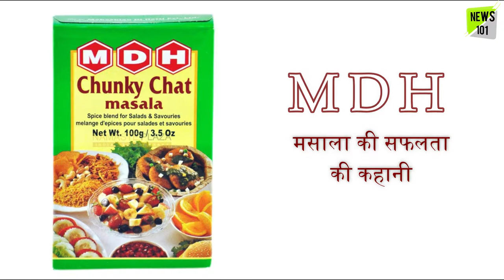पांचवी फेल तांगे वाले से अरबपति बनने का सफर | Dharampal Gulati Biography | News 101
★★★ पांचवी फेल तांगे वाले से अरबपति बनने का सफर | MDH मसाला की सफलता की कहानी ★★★

Mahashay Dharampal Gulati ‘महाशय धरमपाल गुलाटी’ का जन्म 27 मार्च 1923 को पाकिस्तान के सियालकोट में एक सामान्य परिवार में हुआ था. उनके पिता महाशय चुन्नीलाल और माता चनन देवी दोनों ही धार्मिक प्रवृत्ति के थे. वे दोनों आर्य समाज के अनुयायी थे. धरमपाल का बचपन सियालकोट में बीता, जहाँ उनके पिता की मिर्च-मसालों की दुकान थी, जिसका नाम था – ‘महाशियान दि हट्टी’. उनके पिता अपने बनाये मिर्च-मसालों के कारण उस क्षेत्र में ‘दिग्गी मिर्च वाले’ के नाम से जाने जाते थे.

धरमपाल का मन कभी भी पढ़ाई-लिखाई में  नहीं लगा. 5 वीं कक्षा में फेल होने के बाद तो उन्होंने पढ़ाई से नाता ही तोड़ लिया और स्कूल छोड़ घर पर बैठ गए. अपने पुत्र के इस तरह पढ़ाई छोड़ देने से उनके पिता पहले तो दुखी हुए. लेकिन बाद में उन्होंने उन्हें  कोई कारीगरी या हुनर सिखाने की ठानी ताकि वे  कम से कम अपने पैरों पर खड़े होने लायक बन सके.

सबसे पहले उनके पिता ने उन्हें लकड़ी का काम सीखने एक बढ़ई के पास भेजा. 8 माह तक वहाँ लकड़ी का काम सीखने के बाद धरमपाल ने वहाँ जाना बंद कर दिया. उनका मन उस काम में नही रमता था.  फिर उनके पिता ने उन्हें एक चांवल की फैक्ट्री में काम पर लगा दिया, उसके बाद कपड़ों की. 15 वर्ष की आयु तक आते-आते धरमपाल कपड़ों से लेकर हार्डवेयर तक कई काम करके छोड़ चुके थे. किसी भी काम में वे टिक नहीं पाए. आखिरकार, उनके पिता ने उन्हें अपनी ही दुकान पर बैठा दिया और वे वहाँ मिर्च-मसाले पीसने का काम सीखने लगे. 18 वर्ष के होते ही उनके पिता ने उनकी शादी करवा दी और इस तरह अपनी तरफ से धर्मपाल के प्रति हर जिम्मेदारी पूर्ण कर ली. इधर धर्मपाल भी मिर्च मसाले का कारोबार आगे बढ़ाने में लग गए.

सब कुछ सही रीति से चल रहा था कि 1947 में देश का विभाजन हो गया और सियालकोट पाकिस्तान का हिस्सा बन गया. देश विभाजन के उपरांत पाकिस्तान में दंगे भड़क उठे, जिनमें कई हिन्दुओं को जान से मार दिया गया, कई की दुकानें लूट ली गई और उन पर अनेकों अत्याचार किये गए. ऐसी स्थिति में वहाँ रह रहे हिन्दुओं में असुरक्षा की भावना घर कर गई और उन्हें रातों-रात पाकिस्तान छोड़कर भागना पड़ा. धर्मपाल भी सियालकोट छोड़कर भारत आने के लिए निकल गए. जिस ट्रेन से वे भारत आ रहे थे, उसमें लाशें ही लाशें बिछी थी. लेकिन जैसे-तैसे वे अमृतसर पहुँच ही गए. वहाँ एक दिन रुकने के बाद दूसरे दिन ट्रेन पकड़कर वे दिल्ली के करोलबाग अपनी बहन के घर आ गए.

News 101 is keeping every effort possible to bring the most updated News for its users.